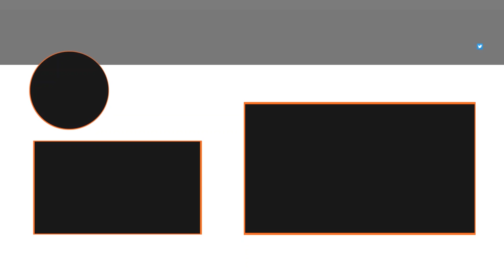Going To See The Puppy Doctor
Going To See The Puppy Doctor (3.5.20 - Day 3591)